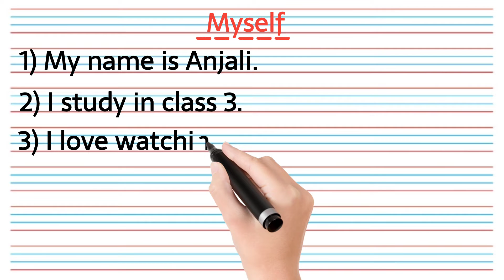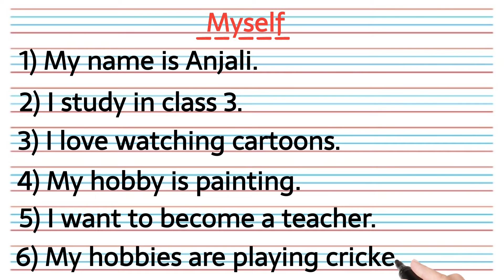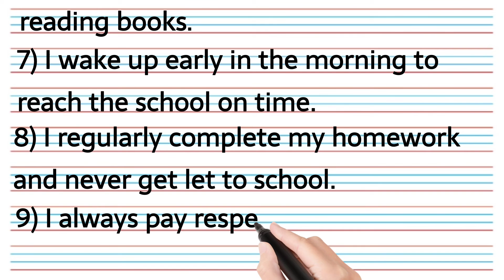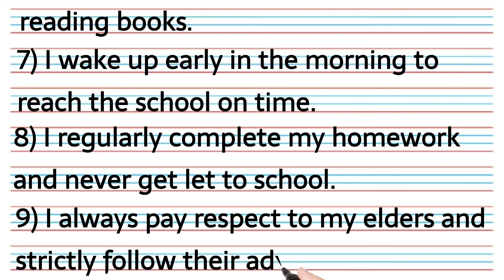Myself || मेरा परिचय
In this video we will discuss about Myself.